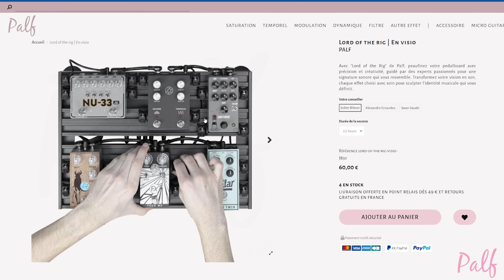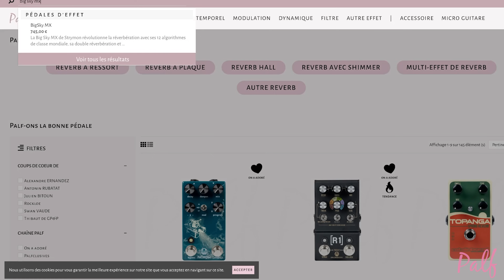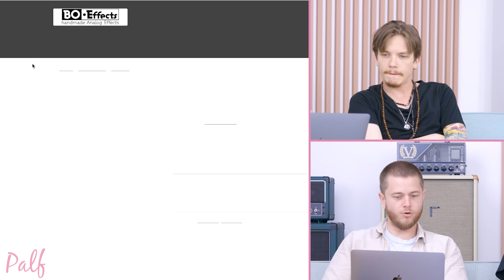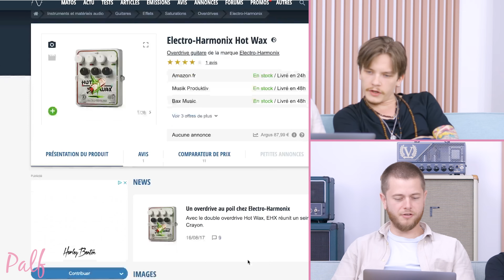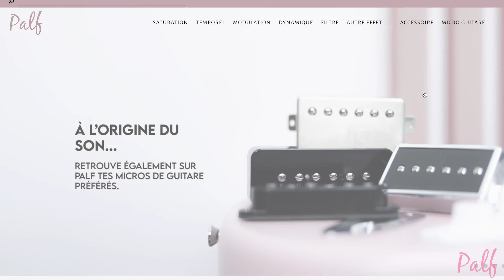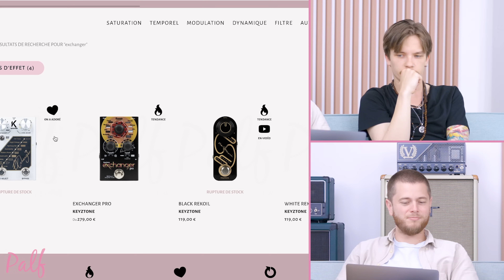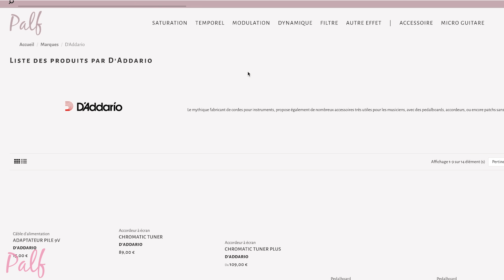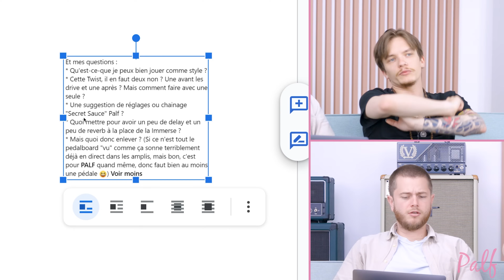Analyse de VOS PEDALBOARDS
LORD OF THE RIG
Si toi aussi tu en es à la version 37 de ton pedalboard et que tu ne sais plus où donner de la tête avec l’offre pléthorique actuelle, le Lord of the Rig a été conçu pour remettre de l’ordre dans tout ça ou tout silplement pour passer un bon moment !

Si toi aussi tu veux prendre rdv avec Palf, voici le lien pour t'inscrire :

1. Tu peux soutenir ta chaîne pédalistique préférée et donc avoir de plus beaux contenus.
2. Palf est une entreprise française basée sur Nice, avec une équipe disponible pour mieux te conseiller !
3. Palf.fr est une safe place, achète toutes les pédales dont tu as besoin et fais toi plaisir même après 2h du matin !

AU MENU
00:00:00 On analyse les pedalboards des abonnés
00:01:29 Pedalboard #1
00:08:29 Pedalboard #2
00:12:47 Pedalboard #3
00:24:02 Pedalboard #4
00:31:06 Pedalboard #5
00:37:38 Pedalboard #6
00:40:28 Pedalboard #7
00:43:17 Pedalboard #8
00:47:15 Pedalboard #9
00:53:43 Pedalboard #10
00:56:43 Pedalboard bonus

Montage: Hugo Dourthe